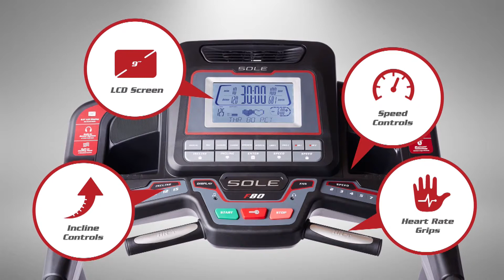F80 SOLE TREADMILL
SOLE TREADMILLS are built for performance and have the high quality build and feel you would find in a gym, in a treadmill for the home. We only use the best components from powerful motors to oversize rollers.

Whether you are a fitness fanatic, or just getting started, a SOLE treadmill is the perfect exercise equipment to take your training to the next level.

SOLE TREADMILLS allow you to get a great workout regardless of weather or time constraints, and our new APP keeps you motivated helping you to reach your fitness goals. You can now view your workout profile on your mobile device during your workout. Or you can watch a movie, news, check your mail while the SOLE App continues to record your exercise data in the background.